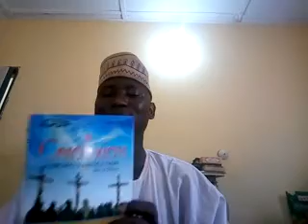USTADH ABDULHAKEEM / EVIDENCES OF THE XTIANS PART6(BLOOD ATONEMENT)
LECTURE DELIVERED BY MALLAM ABDULHAKEEM O. TAJUDEEN
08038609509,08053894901